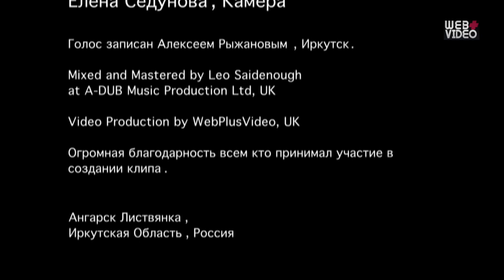Voskresenie (Sunday) Vocal Tatiana Petrova, Produced by Leo Saidenough, A-DUB, WebPlusVideo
A Russian Pop Song, Voskresenie (Eng: Sunday) was sung (Vocal) by Tatiana Petrova, Russian.

Directed and Produced by Leo Saidenough, UK.

Camera work by Elena Sedounov, UK.

The Vocal recorded by Alexey Reajanov, Irkutsk City, Russian.

Arranged, Mixed and Mastered at A-DUB MUSIC PRODUCTION CREATIVITY, UK

Video Production by WebPlusVideo Ltd, UK.

Filmed in Listvianka, Lake Baykal, Angarsk City, Siberia, Russia.

Thanks.